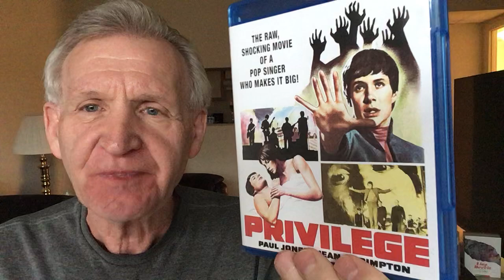PRIVILEGE (1967): The Not So Swinging 60’s London scene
The only chance to catch the beautiful super model Jean Shrimpton in a movie that is very prescient in its warnings of audience manipulation, sadly relevant to today.